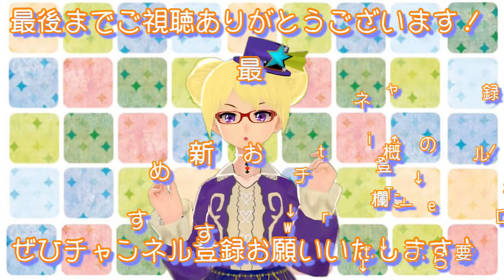【フクモモ】うららちゃんケージの紹介！ver2【ペット】